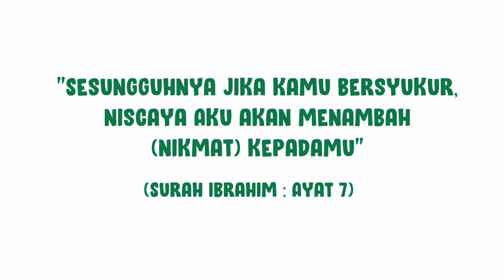Pergi Mancing (Shorts)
Cerita pasal pergi mancing.

Software Yang Digunakan :
Toonboom Harmony
Adobe Animate
Audacity

Sumie Azil